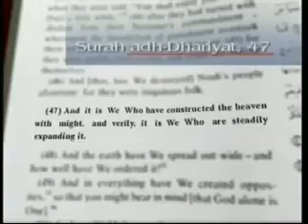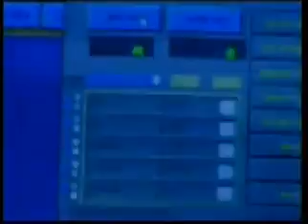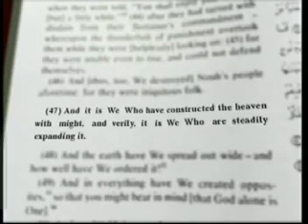விரிவடையும் பிரபஞ்சம் பற்றிய உண்மை கூறும் அல் குர்ஆன் | டாக்டர் ஹாரூன் யஹ்யா |Dr. Harun Yahya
விரிவடையும் பிரபஞ்சம் இவ்வசனத்தில் (51:47) வானத்தை நாம் படைத்து அதை விரிவுபடுத்துகிறோம் எனக் கூறப்பட்டுள்ளது.

நாம் வாழ்கின்ற பிரபஞ்சம், தொடர்ச்சியாக விரிவடைந்து கொண்டே செல்கிறது என்று விஞ்ஞானிகள் தற்போது கண்டறிந்துள்ளனர்.

உதாரணமாக, சூரியன் சுழல்வதுடன் மணிக்கு ஒன்பது லட்சம் கி.மீ. வேகத்தில் ஓடுகின்றது. நாளொன்றுக்கு இரண்டு கோடி கி.மீ. தூரத்தைக் கடந்து ஓடுகின்றது. அதற்கேற்ப இப்பிரபஞ்சம் விரிவடைந்து கொண்டிருக்கின்றது.

அது படைக்கப்பட்ட காலம் முதல் இன்று வரை தினமும் 2 கோடி கி.மீ. தொலைவுக்கு ஓடுவதிலிருந்து இப்பிரபஞ்சம் ஒவ்வொரு வினாடியும் விரிவடைந்து கொண்டே இருக்கிறது என்பதை விளங்கலாம். இனியும் இது போல் விரிவடைந்து கொண்டே இருக்கும் என்ற பேருண்மையை எடுத்துச் சொல்லி, தன்னைத் தானே இறைவேதம் என திருக்குர்ஆன் நிரூபிக்கின்றது.